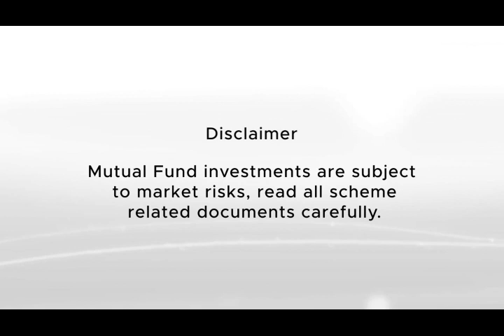Episode 1 - The Rule of 30:30 in Financial Planning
The importance of 30:30 in financial planning and why is it so important in the early stages of your career